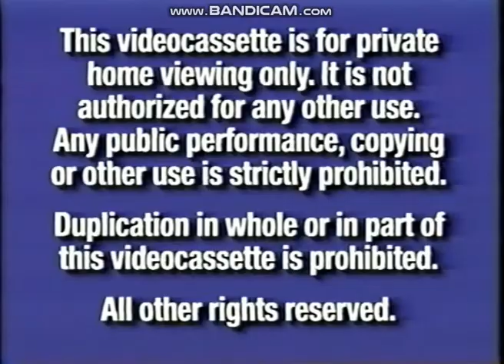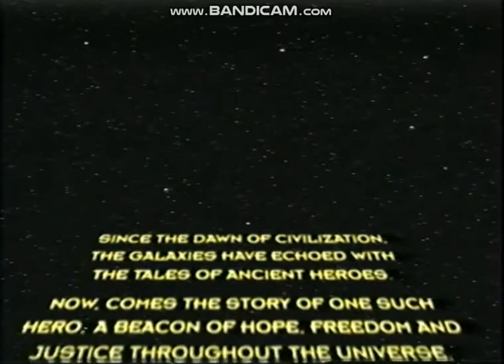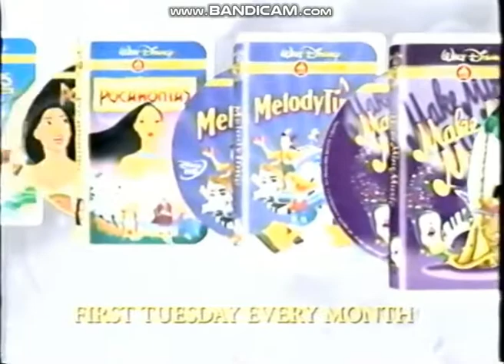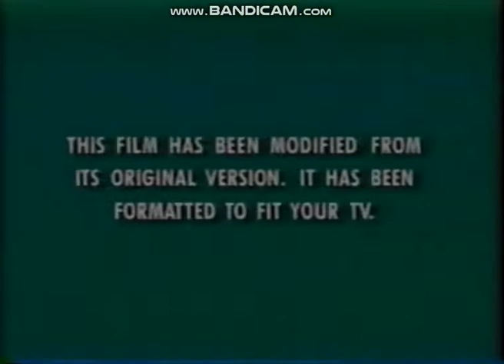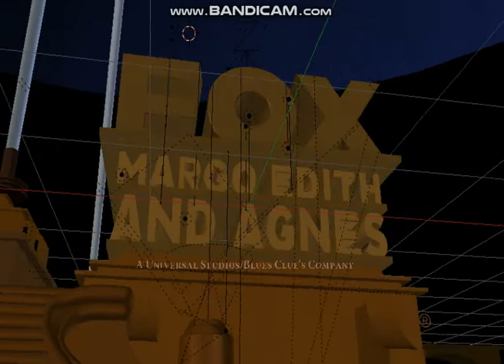Opening to A Bug's Life 2000 VHS